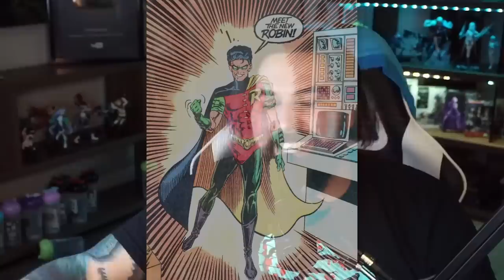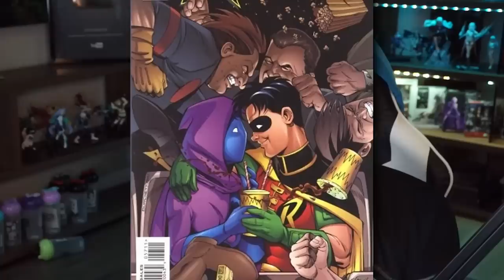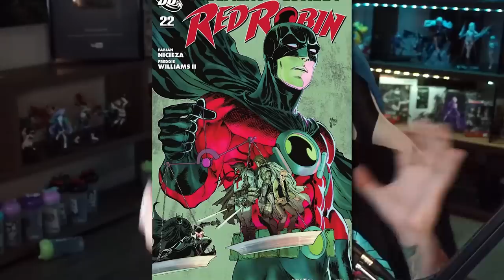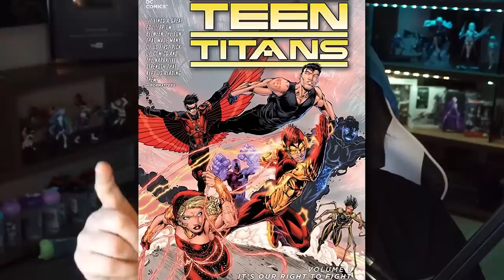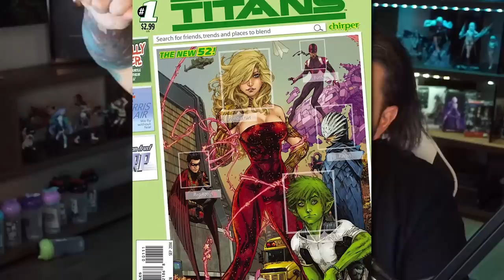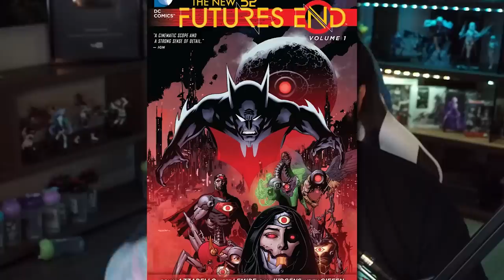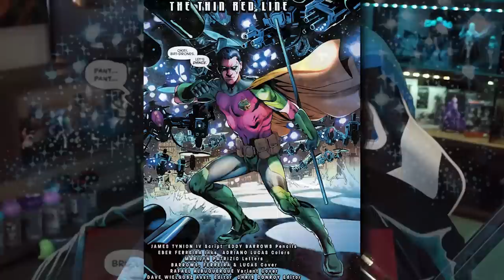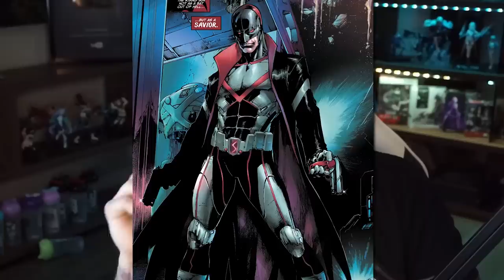The Problem With Tim Drake... Redundancy - Explained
Comicstorian
Check us out!

AI Generator Description
In this video, I'm going to discuss the problem with Tim Drake... redundancy. I'll explain what redundancy is and why it's a problem, and offer some solutions.

This video is important because it addresses a common problem that comic book fans face - redundancy. By the end of the video, you'll have a better understanding of why it's important to avoid redundancy in your work, and some solutions to help you avoid it.